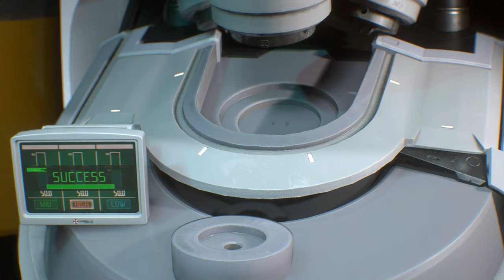Resident Evil 3 Remake mod / Nicky Girl Costume mod 『Biohazard 3 mod』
Created by Viper69

 Mod shop
Sorry